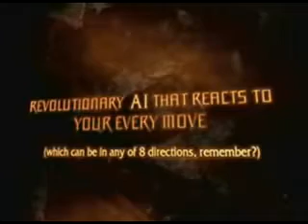World of Warcraft: Огненные Недра